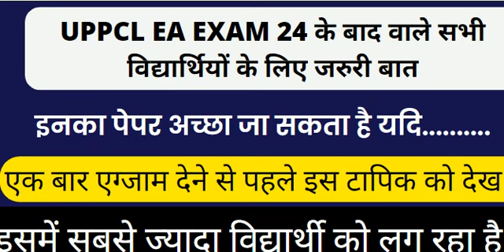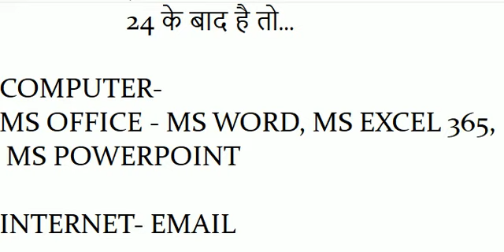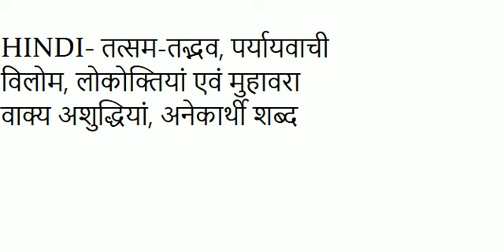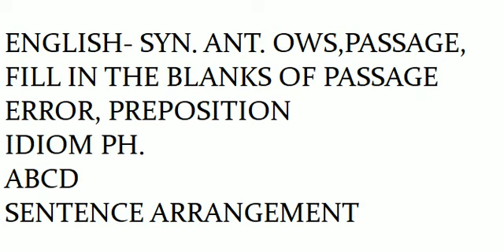UPPCL EXECUTIVE ASSISTANT EXAM जिनका भी अभी बचा है वो पहले ये जान ले IIक्या करें कि स्कोर अच्छा हो ?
IS VIDEO ME UPPCL EXECUTIVE ASSISTANT EXAM KE BARE ME BATAYA GAYA HAI. JO BHI STUDENTS ABHI EXAM DENE WALE HAI UNKE LIYE KUCH JARURI TIPS JIS SE EXAM ACHHA HO.
THANKS